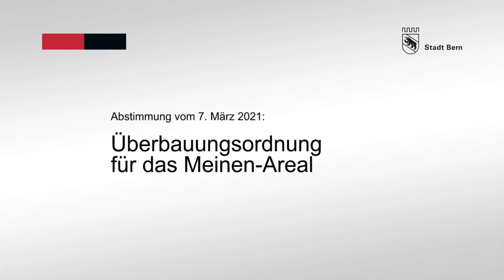Alec von Graffenried: Abstimmungsbotschaft zur Überbauung Meinen-Areal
Die Stimmberechtigten haben die Überbauungsordnung Schwarztorstrasse-Brunnmattstrasse (Meinen-Areal) angenommen.